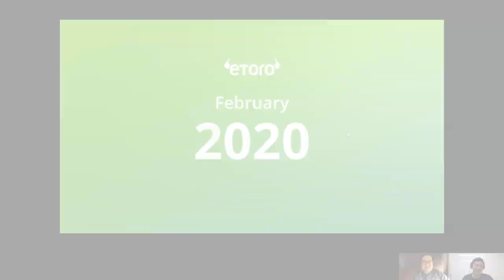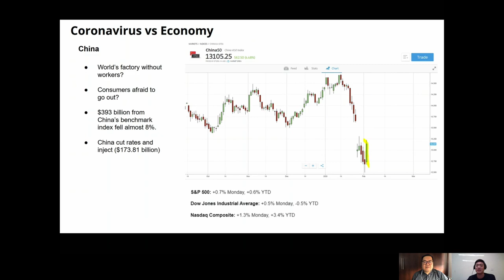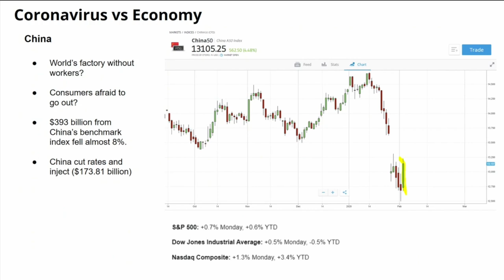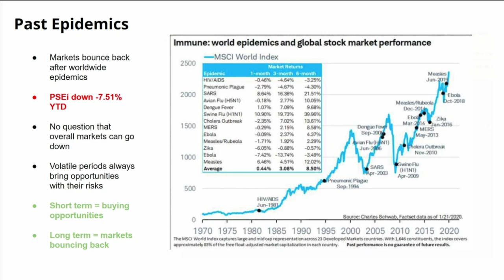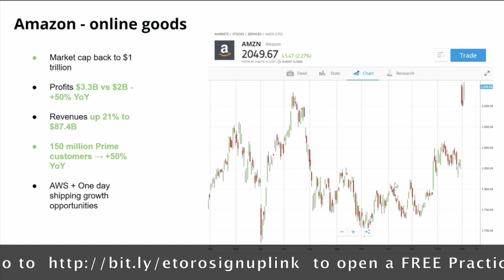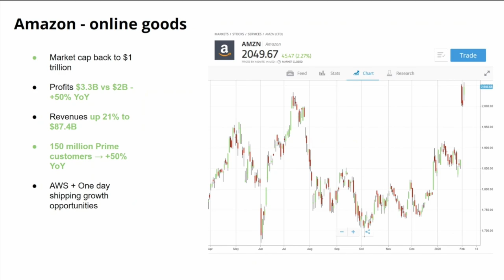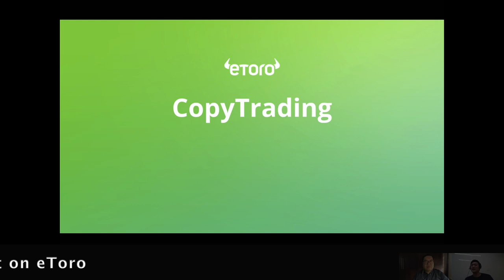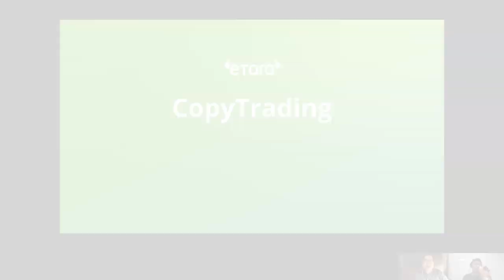On Epidemics, Economies, and Equities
In this special video, Fitz interview Jeff Guo of eToro to share market insights on how global economies react during epidemics. Plus, we look into a couple of US stocks and how we can profit from the market's volatility today.